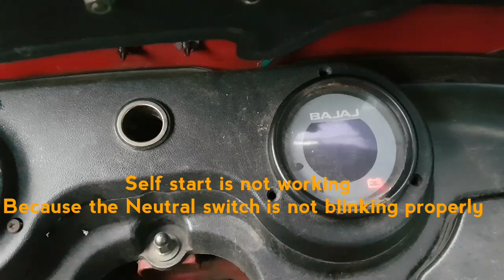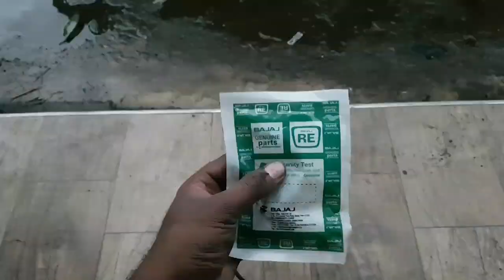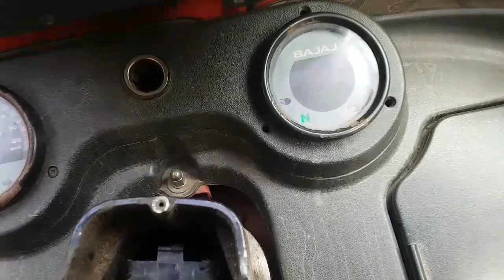HOW TO REMOVE AND FIX RE 205 BAJAJ AUTO NEUTRAL SWITCH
Hi Guys

Today I faced with starting problem in my Bajaj RE auto. One week ago there is a problem in neutral switch is not blinking properly. In bajaj four stroke RE 205 auto if neutral switch is not blink and properly you can't start your auto by self start. But you can start by kick lever.

I want to repair this immediately and want to show you this repairing process properly. Actually this is very easy method  you need just one tool. That is 17 inch spanner and it will take around 5 minutes to replaced and fixed.

No need to go to workshop you can do this by your own.

SAVE TIME

SAVE MONEY

STAY DIRTY

STAY WITH HOME WORKSHOP